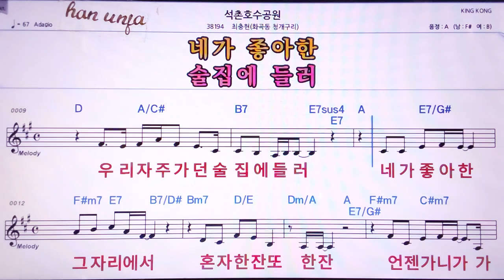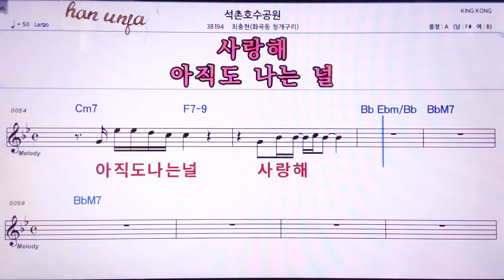💖석촌 호수공원/최충현(화곡동 청개구리) 👍MR,노래방, 악보, 코드,Karaoke With Sheet Music